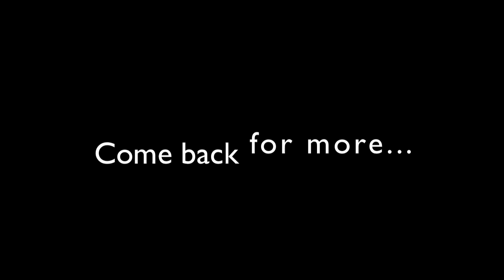Mexico! (Dia Uno)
Craziness ensues as the Forsey bros and company adventure in Mexico!